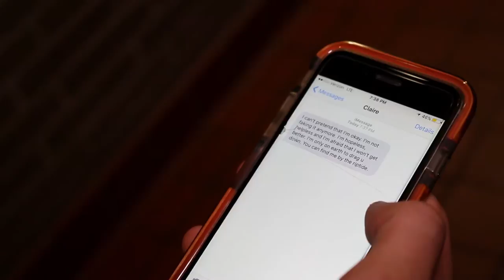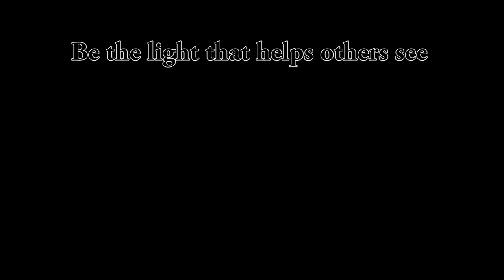Edge Of Sinclair (A Short Film)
It's finally time! I'm so happy and ecstatic to release another short film! Thank you all so much for bearing with me through this busy time of year and sticking with me through this past month and a half. I honestly don't know what I would do without you all! Xoxo Much love

Vine: deongriffin

2015 Upload Schedule!
Monday - iPhone Vlog
Wednesday - Show
Friday - iPhone Vlog
Sunday - Just 2 Internet Guys Podcast